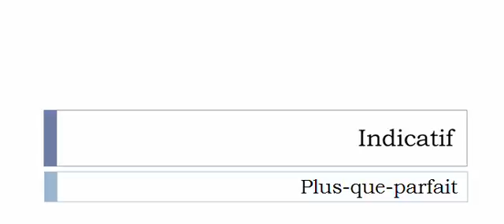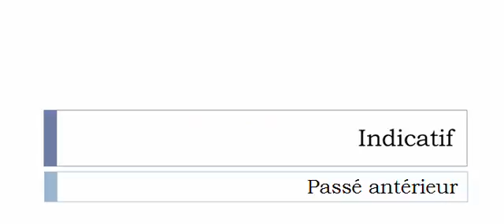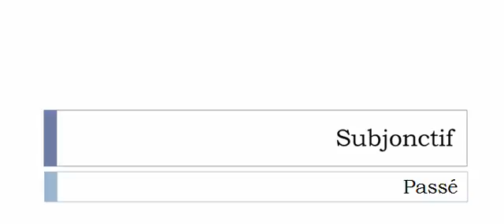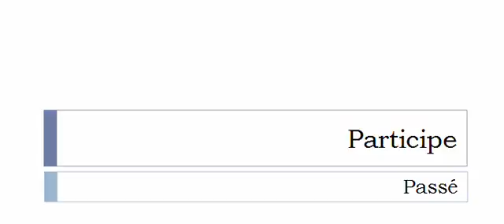الفعل الفرنسية = Matérialiser